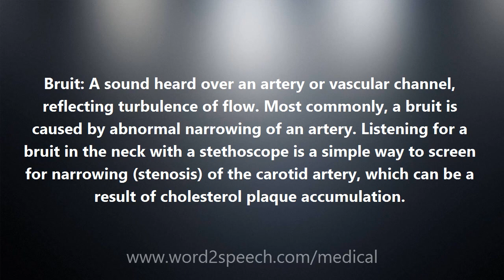Bruit - Medical Meaning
Bruit

Bruit: A sound heard over an artery or vascular channel, reflecting turbulence of flow. Most commonly, a bruit is caused by abnormal narrowing of an artery. Listening for a bruit in the neck with a stethoscope is a simple way to screen for narrowing (stenosis) of the carotid artery, which can be a result of cholesterol plaque accumulation.